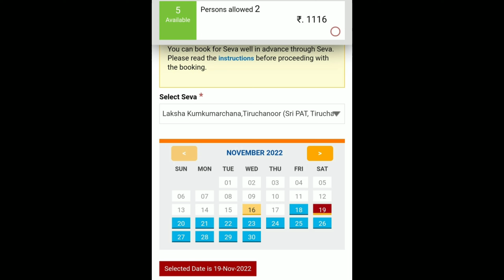LAKSHA kumkumarchana seva,tiruchanoor tickets available for booking@bsktirumalanews